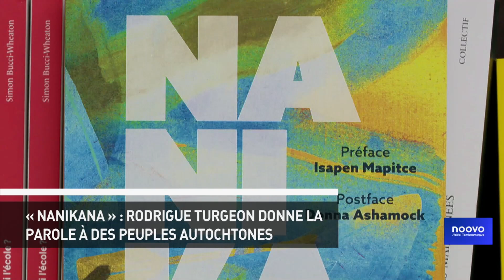Bulletin NVL du 29 mai 2024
Voyez notre bulletin du 29 mai 2024 où il sera question, entre autres, d’une tragédie dans une entreprise de La Corne, un homme perd la vie à la suite d'un accident de travail; des mises à pied chez RYAM à Témiscaming qui préoccupent toujours les citoyens et de la réforme annoncée de la Loi sur les mines qui fait réagir dans la région.